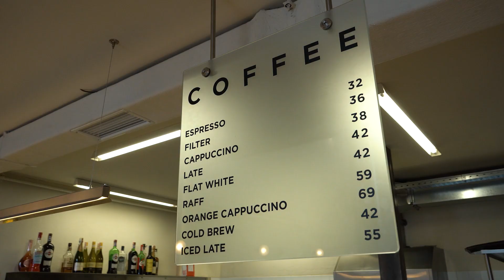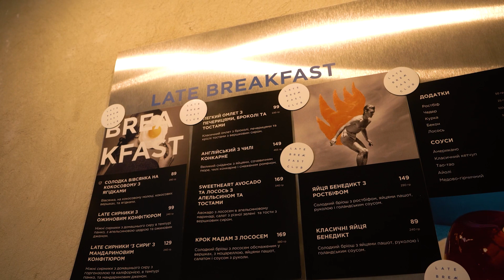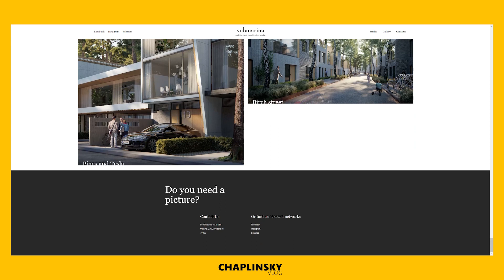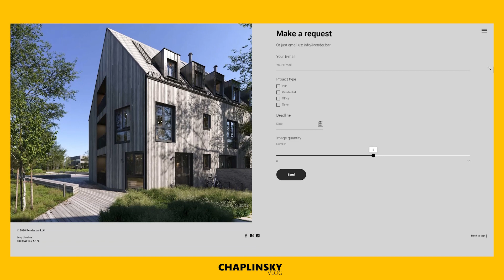LATE BREAKFAST CLUB | Мистецтво бути собою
Неділя - чудовий день для пізнього сніданку. Сьогодні завітаємо у заклад з назвою Late Breakfast Club, де познайомимося з Тарасом Квіткою. Він один із провідних авторів комп'юртерної візуалізації архітектури в Україні. Запрошую до розмови про дизайн, CG візуалізації та ресторанний бізнес.